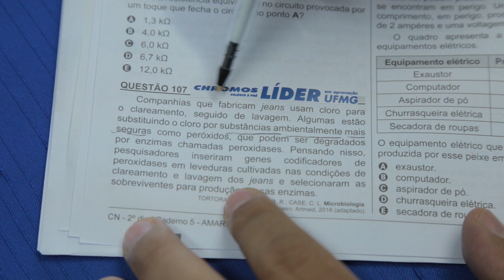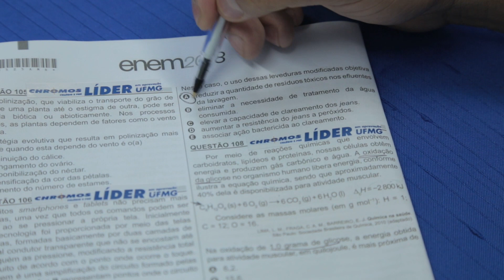Gabarito ENEM 2018 CHROMOS - Prova Amarela: Questão 107 | Biologia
Confira a correção da prova de Biologia do ENEM, respondida pelo(a) professor(a) Neylor Leite!